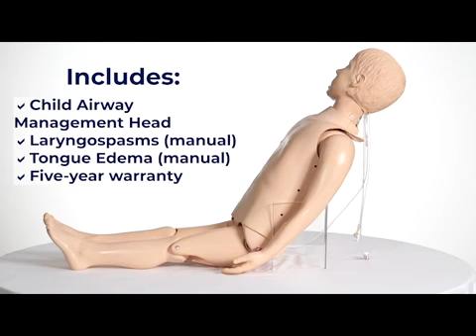Life/form® Basic Child CRiSis™ Manikin with Advanced Airway Management